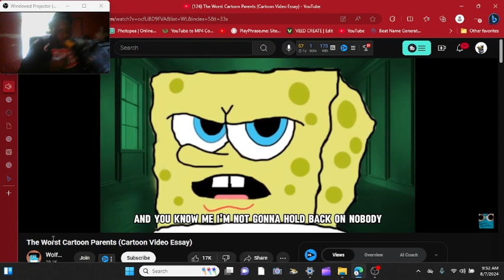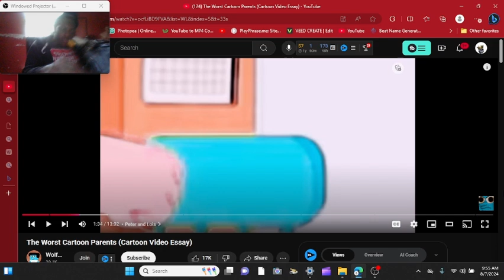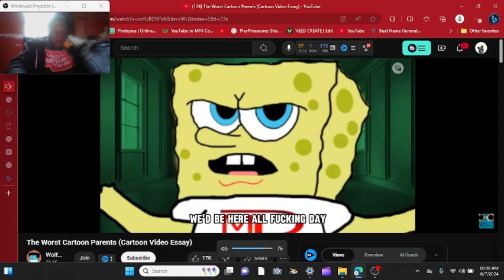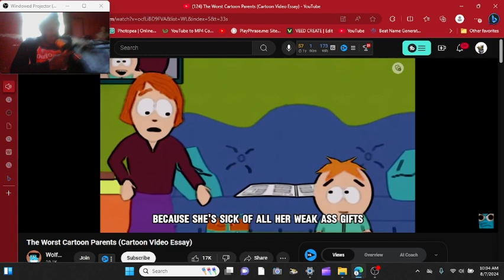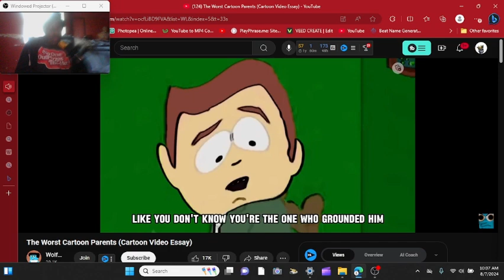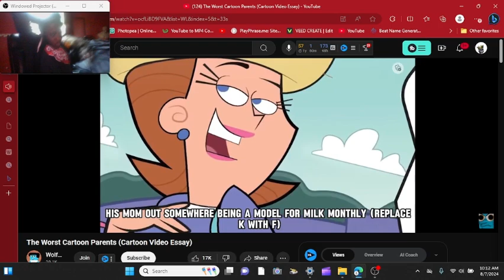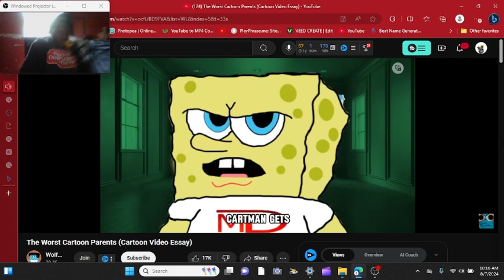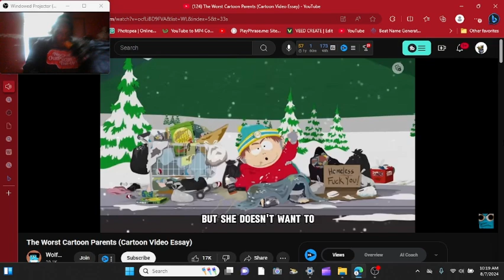"Reacting to the Worst Cartoon Parents: A Hilarious Deep Dive!"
Join me for a hilarious deep dive as I react to the worst cartoon parents in animation history! In this funny reaction video, I take a closer look at some of the most outrageous and questionable parenting decisions made by beloved characters from shows like Family Guy, The Simpsons, and Disney cartoons. From the Amazing World of Gumball to classic cartoons, I analyze their parenting styles and share my thoughts on what makes these characters the worst parents in animated shows. Get ready for some hilarious reactions and insightful commentary as I explore the wild world of cartoon parenting! Whether you're a fan of animation memes or just looking for a good laugh, this cartoon review is sure to entertain. Don’t miss out on my comedy reacts as I critique the parenting in cartoons that shaped pop culture! Tune in for an unforgettable and side-splitting experience!